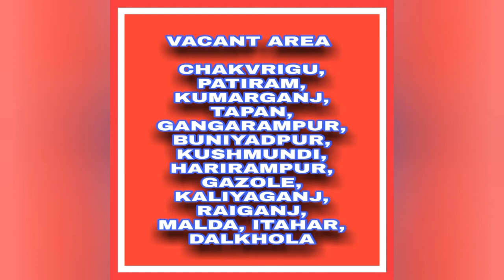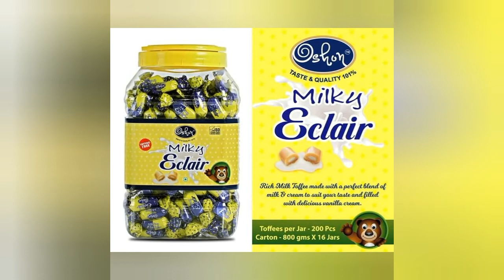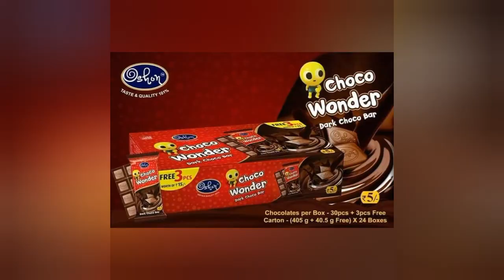LOW INVESTMENT DISTRIBUTORSHIP# BEST CANDY BEST PROFIT.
DISTRIBUTOR WANTED
DAKSHIN DINAJPUR & NORTH BENGAL.
AREA:-
PATIRAM.
KUMARGANJ.
HILI.
TAPAN.
RAMPUR.
GANGARAMPUR.
BUNIYADPUR.
KUSHMANDI.
HARIRAMPUR.
GAZOLE.
MALDA.
NALAGOLA.
KALIYAGANJ.
RAIGANJ.
DALKHOLA.

LOW INVESTMENT & MINIMUM ORDER.
GET MORE INFORMATION SO PLEASE